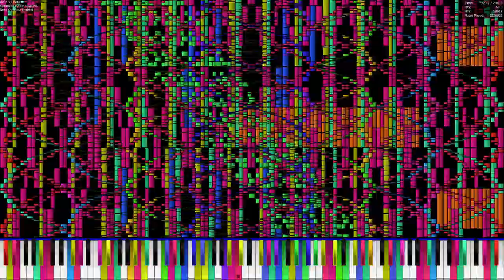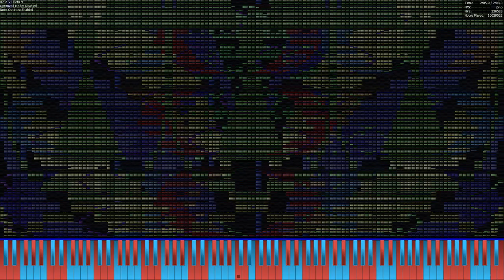Soulless 6 Remastered (almost no lag) - BPFA